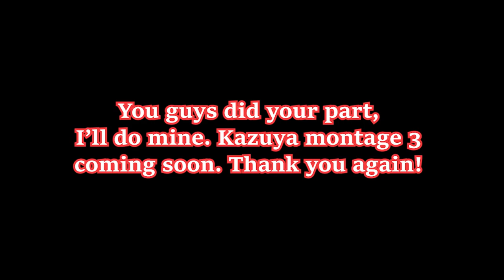Thank you guys for 500 subscribers!!! (read the description)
Sorry for not uploading the past few days, baseball and school are back and its hard to manage them and making videos at the same time. So I'm probably going to disappear for the rest of the week. I will most likely still upload some clips on the weekend, but my main focus is that kazuya montage. I'm going to make it look good, no excuses. Baseball practice Thursday, game Friday, practice in the morning on Saturday followed by a smash tournament, and then Sunday I'm free. So that Sunday I'm free to mess around with that kazuya montage for as long as I need. (I still need to get clips. Lmao. The way I usually make a video is I spend one entire day getting clips, I usually get 50+ games for these montages, not my old ones, and as much time as I need for editing) Once again, from the bottom of my heart, I just wanna thank you guys for 500 subs. I never thought that I would be even close to this. Sure its a small milestone, but its still a milestone. Alr, I hope you guys have a great rest of your day/night!